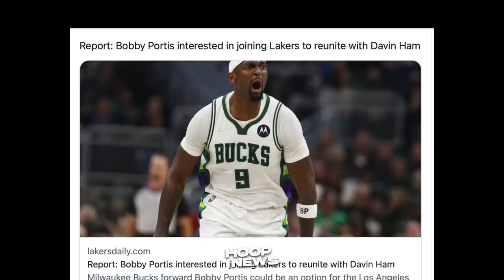Hahanga ka dito sa Ginawa ni Jimmy Butler matapos Manalo sa Game 7..